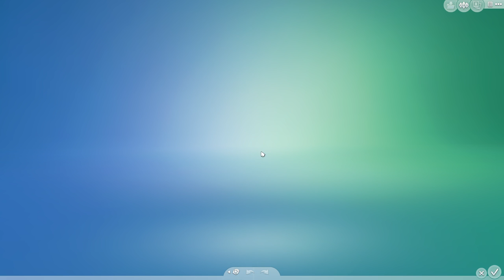Let's Sims #14: Artisteas und die Bikinifigur (Projekt: Aristeas "Sexy" Lord) Teil 1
Aristeas kämpft gegen den Schwangerschaftsspeck an. Ob das gutgeht?  :)